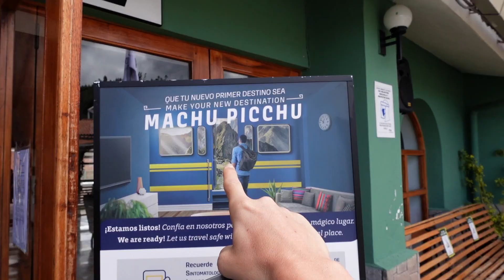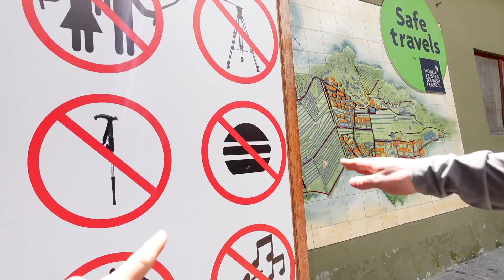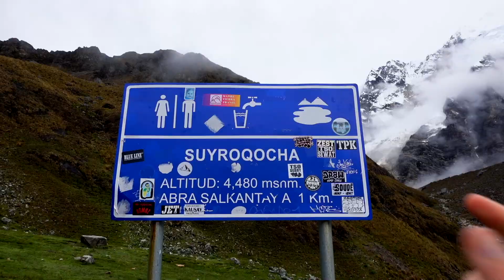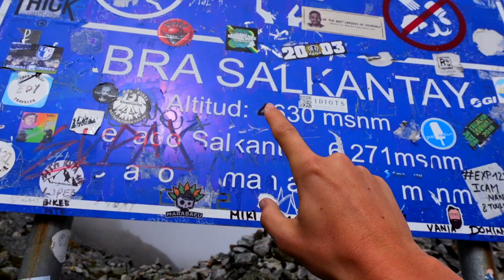The Ultimate 4 Day Guide to Machu Picchu & Sacred Valley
Is Machu Picchu on your bucket list? Cause it should be! This amazing location is for sure worth the visit and we decide to take the fanciest train there :) Enjoy it and sub for more fun adventures.